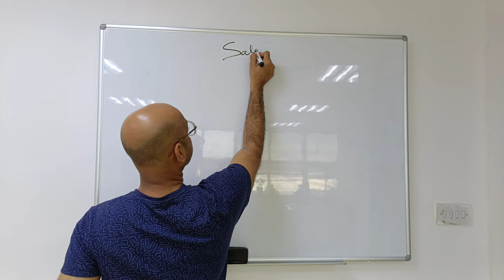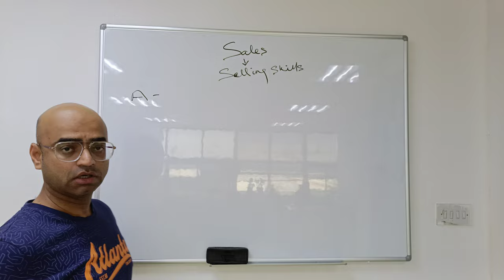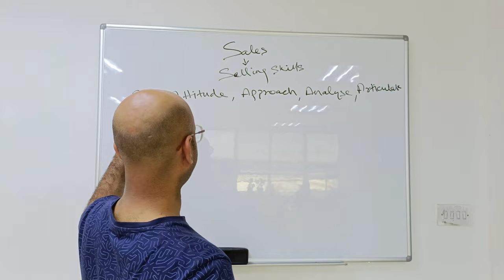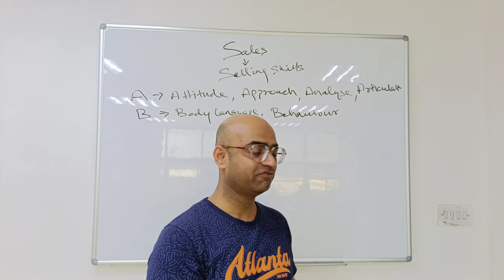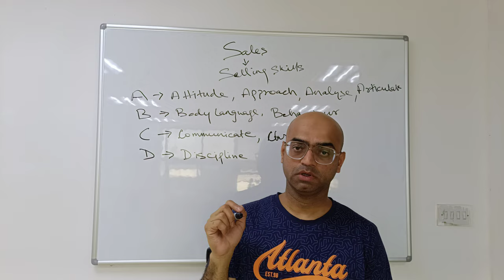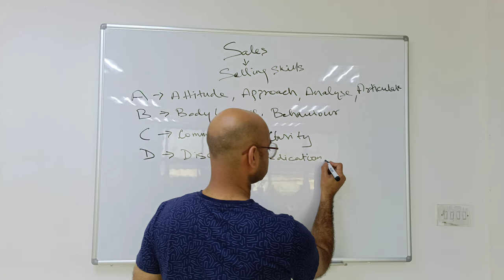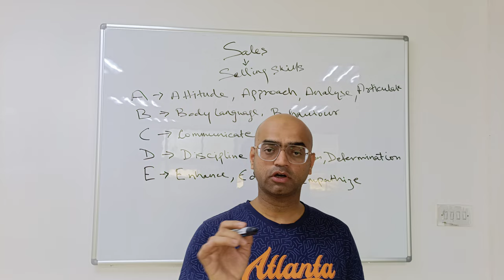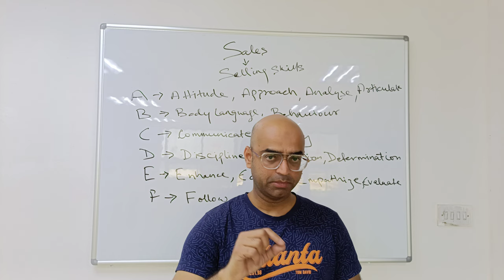A to F of Selling Skills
Selling skills are the abilities and techniques used to persuade potential customers to purchase products or services. These skills are crucial in various industries and professions, from retail sales to corporate business development. Here's a breakdown of key components of effective selling skills:

Communication Skills: The ability to articulate the features and benefits of a product or service clearly and persuasively is fundamental. Good communication involves active listening to understand the customer's needs and concerns and then tailoring your pitch accordingly.

Product Knowledge: Thorough knowledge of what you're selling builds credibility and confidence. Understand the features, benefits, and unique selling points of your offerings so you can address customer questions and objections effectively.

Building Rapport: Establishing a connection with the customer helps build trust and makes them more receptive to your pitch. This involves being friendly, empathetic, and finding common ground with the customer.

Problem-Solving Skills: Effective salespeople can identify customer needs and offer solutions that meet those needs. This requires asking probing questions to uncover pain points and then demonstrating how your product or service can address them.

Resilience and Persistence: Rejection is inevitable in sales, so resilience and persistence are essential. Successful salespeople don't get discouraged by setbacks but instead view them as learning opportunities and keep pushing forward.

Closing Skills: The ability to confidently ask for the sale is crucial. This involves recognizing buying signals, overcoming objections, and guiding the customer towards making a purchase decision.

Time Management: Prioritizing leads and managing your time effectively is important for maximizing sales productivity. Focus on high-potential leads and don't waste time on prospects who are unlikely to buy.

Adaptability: Markets, trends, and customer preferences are constantly changing, so successful salespeople need to be adaptable. This means being open to trying new approaches and strategies to stay ahead of the curve.

Ethical Practices: Building long-term relationships with customers requires honesty and integrity. Avoid misleading or pressuring tactics and prioritize the customer's best interests.

Continuous Learning: The best sales professionals never stop learning and improving their skills. Stay up-to-date on industry trends, sales techniques, and product knowledge to stay competitive in the marketplace.

By mastering these selling skills, you can become a more effective and successful salesperson, whether you're selling products, services, or ideas.